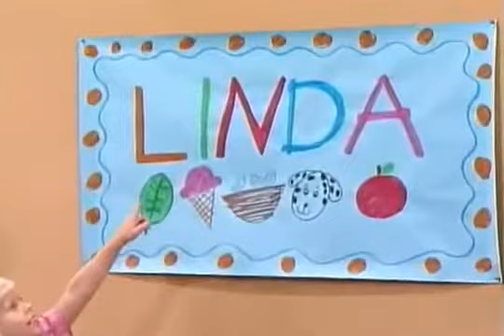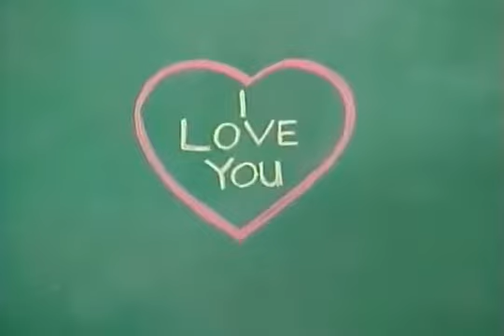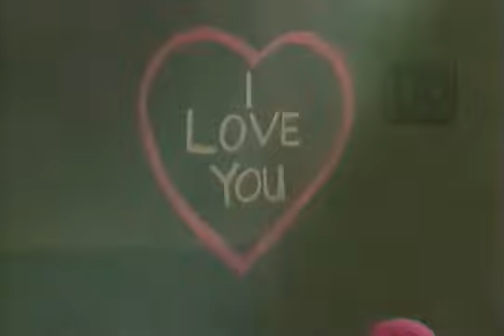I Love You (What’s In A Name?) (Whole Week Thing!) (Like: Birthday Ole)